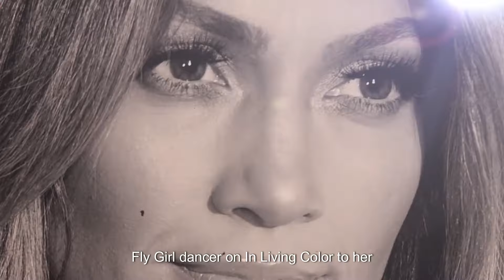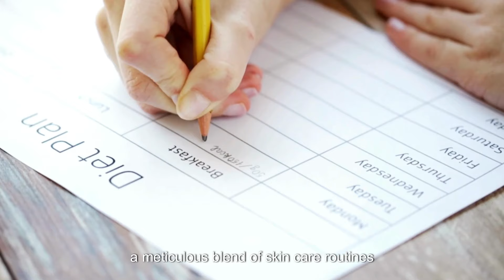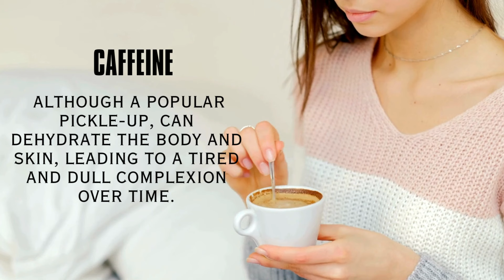Jennifer Lopez (My Secret To look 25 at 54):🔥 I Avoid This 2 Foods For a Youthful Glow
Jennifer Lopez (My Secret To look 25 at 54): Avoid This 2 Foods  For a Youthful Glow
In this intriguing video, join us as we delve into the secrets behind the timeless beauty of the one and only Jennifer Lopez. We uncover the two surprising foods that she never eats to maintain her youthful glow.

Gain insights into Jennifer Lopez's secret to timeless beauty at 54:
Jennifer's skincare regimen, beauty routines, and diet choices that contribute to her age-defying appearance. Discover how these simple lifestyle changes can make a significant difference in your own quest for radiant skin.

Our expert analysis and research unveil the hidden tips and tricks used by Jennifer to maintain her stunning looks. From her preferred skincare products to the do's and don'ts of her diet, we've got all the details covered.

Don't miss this chance to uncover the secrets of Jennifer Lopez's beauty routine.

JLO BEAUTY That JLo Starter Kit | Includes Serum, Cleanser, and Cream, Gently Tightens, Clears, Brightens, and Hydrates for Smooth, Radiant Skin

JLO BEAUTY That Limitless Glow Face Mask | Visibly Tightens, Lifts, Hydrates, Plumps, & Brightens For Glowy Skin, Infused With JLo Glow Serum